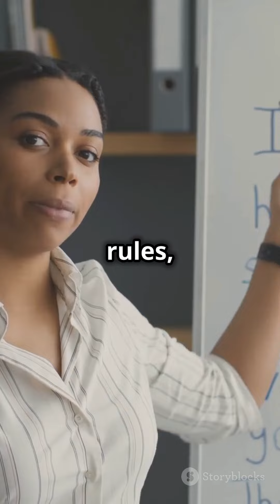Why Americans Struggle with Writing & AI usage is not helping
Ai usage is only making the writing crises worse